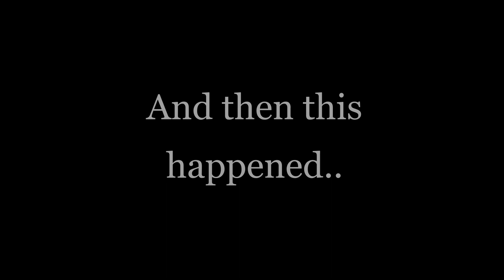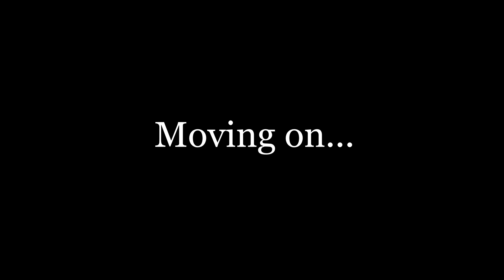Sneaky Speed Rex On TITANIA! | Beasts of Bermuda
Join me as a I hunt to survive on Beasts Of Bermudas new map Titania!
Server was dedicated testing 2
Rex is .5 to 1.4